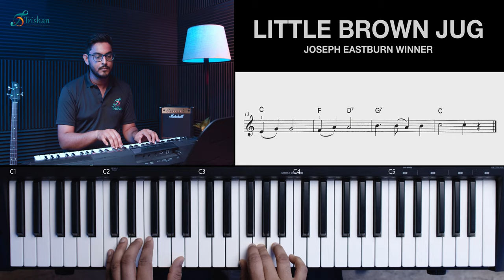Little Brown Jug - Trinity Keyboard Grade Initial 2019 - 2022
Little brown jug - Joseph Eastburn Winner, Trinity Keyboard Grade Initial 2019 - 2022
Trinity Keyboard Grade Initial 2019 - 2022 exam pieces & technical work tutorial by Trishan School of Music.

About Us:
Trishan School of Music Art & Dance brings a distinctive and modern approach to music and art education in India.Our curriculum is comprehensive, with an in-depth study of a broad range of musical genres including Western Classical, Rock, Jazz, and World Music. It also incorporates music technology and music business management, which we believe is very essential for today's working musicians.

We believe in the power of music to transcend linguistic, economic, cultural and social barriers and envision a local-to-global music community in which all people, genres, cultures, instruments, and sounds are in a state of dynamic collaboration and learning.
Music education at Trishan viewed as a holistic learning experience that is important at every stage of a person's life and development. We believe in developing all-rounded students with a deep awareness and understanding of musical diversity.

We offer music lessons both at the academy and online.